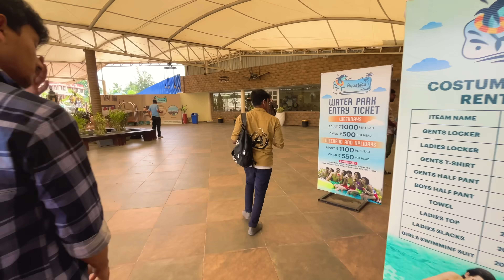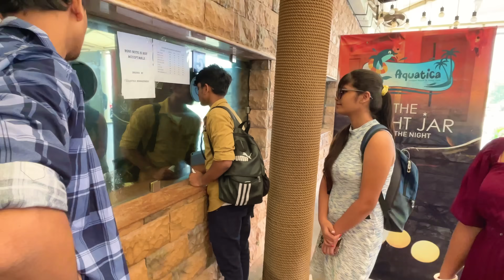Full Family Aquatica🌊তে😍 জলে জল কাণ্ড🤣